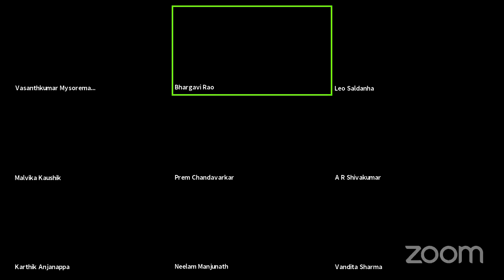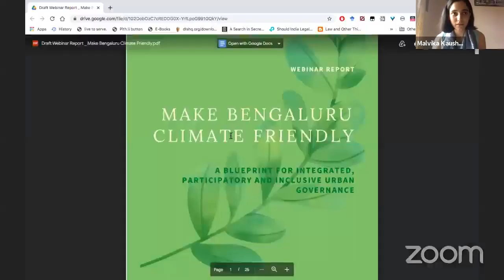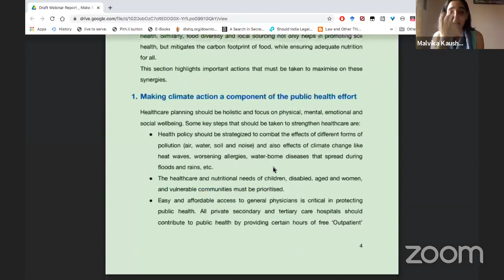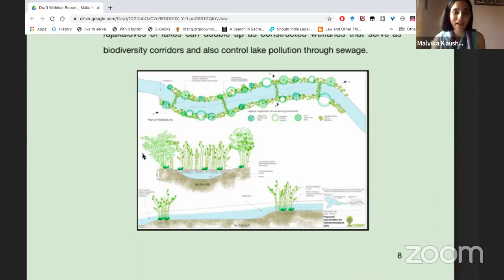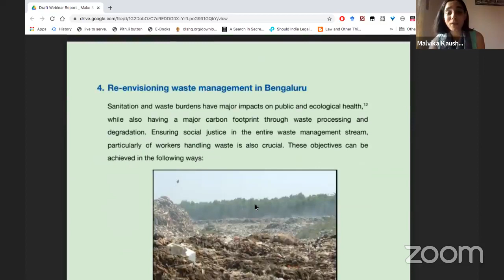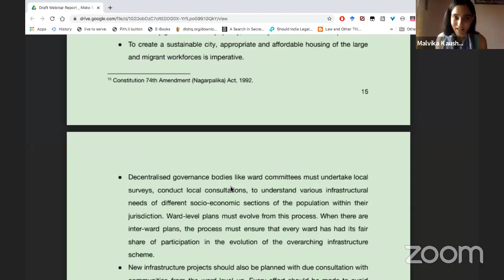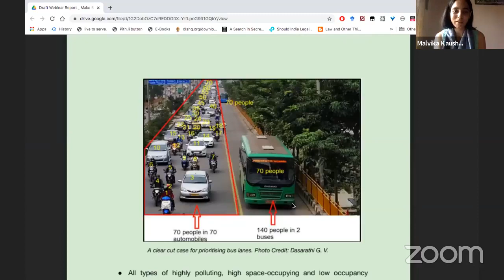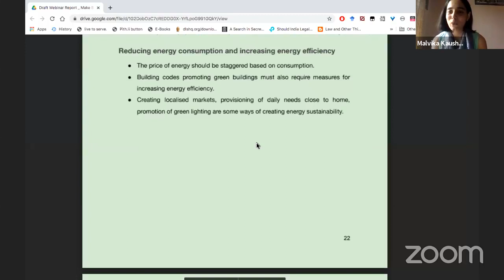Consolidating Visions For Bengaluru’s Climate Action Plan: Week 9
In the 8 sessions of this webinar series so far, we have interrogated and explored viable solutions to build Bengaluru’s climate action plan in a participatory manner, while also furthering key objectives to promote holistic well-being for all residents of Bengaluru. These imaginaries and solutions will be revisited in the final session, where we summarise and explore the interconnections between visions for climate action in the city